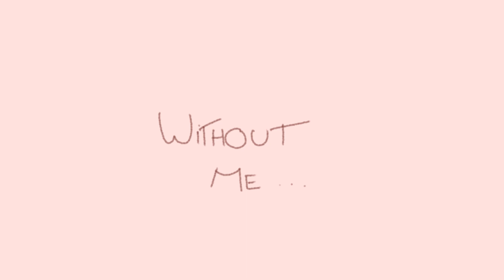An Introduction To The Snow - Animatic - ||CountryHumans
"Make me proud..."

This was *heavily inspired* by MJM 155's video-
I asked permission to make my own version (Reanimating) of theirs
Make sure to check out theirs!!

Countries:
Russia
Ukraine
Belarus
Kazakhstan
USSR (Soviet Union)

Would you like to see a country in a future video?

If you see people using my videos without permission, please tell me!

Programmes used:
Drawing - FireAlpaca
Editing - PowerDirector
Animation (Sometimes) - Opentoonz